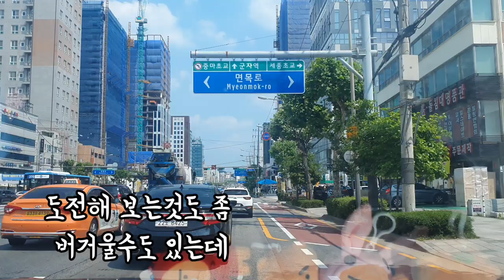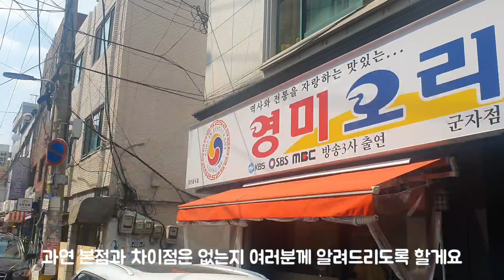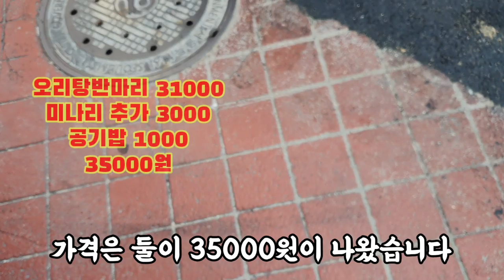서울에서 먹을수 있는 광주 최고의 오리탕 !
광주에 본점이 있는 영미 오리탕을 아시나요? 외국인들도 비행기타고 와서 먹고 간다할 정도로 유명한 맛집인데요 . 서울에서도 먹을수 있게 되었네요

Do you know Yeongmi Orytang, which is headquartered in Gwangju? It is a famous restaurant where foreigners come by plane and eat. You can eat it in Seoul, too.

知道广州有总店的英美鸭汤吗? 是连外国人也坐飞机来吃去的有名的美食店。 首尔也可以吃了

光州に本店があるヨンミアヒルタンをご存じですか。 外国人たちも飛行機に乗ってきて食べて行くと言われるほど有名なグルメ店です。 ソウルでも食べられるようになりました。

Apa Anda tahu kelezatan yang ada di Gwangju? Orang asing juga cukup terkenal untuk naik pesawat dan pergi makan. Ini bisa dimakan di Seoul

รู้จักยองมี โอเรทัง ที่ขายตามกวางจูมั้ยคะ? เป็นร้านอาหารชื่อดังที่มีชาวต่างชาติสามารถขึ้นเครื่องบินกลับไปกินนะครับ c.bg_transparentก็ได้มาที่โซลด้วย/c.bg_transparent